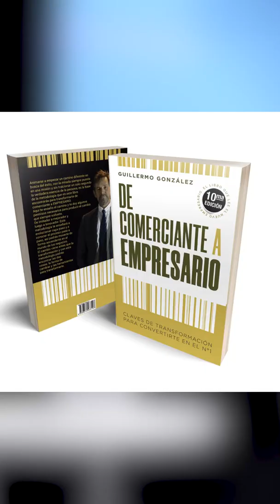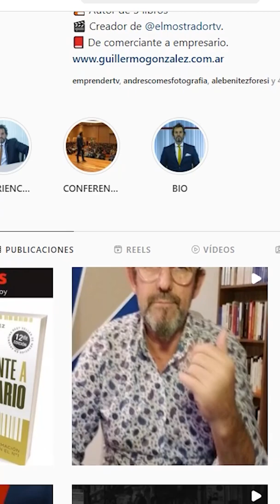Fabricante de permisos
Más de como piensa Guillermo González